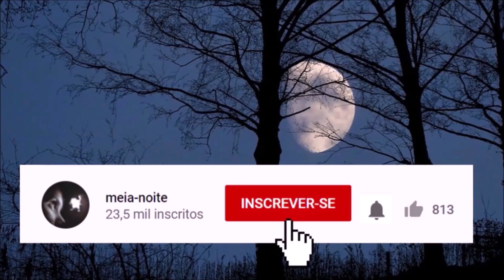JOGUEI TERRA NO OLHO DO LOBISOMEM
Nesse relato um homem teve que jogar terra no olho do lobisomem para escapar dessa criatura.